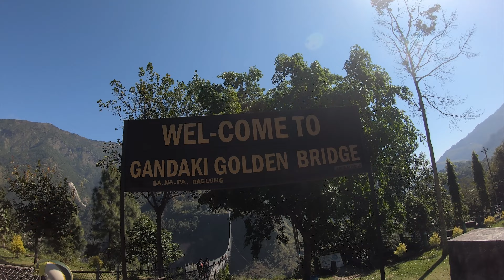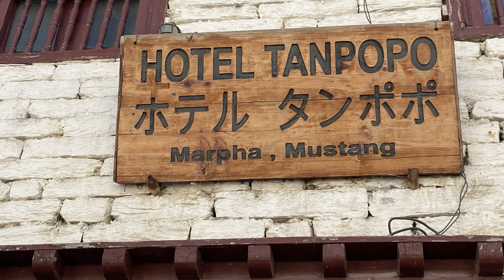Rockiest Terrain Ever Ridden || Pokhara to Mustang || Nepal🇳🇵Series Ep 3